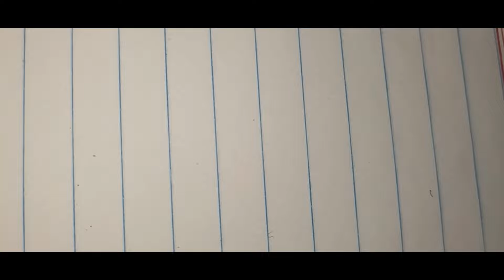Biw boul cho pou tiraj aswa a kraze New York Florida et GA 11 Mars 24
show9 Elton tv
show9
show9 Elton family
Elton tv
show9 elton tv
boul cho lotto
boul cho
boul lakay
show9 Elton tv
boul lakay numero 1
lotto lakay
Lotto lakay boul cho
cholotto 509
petervicker Jay
piyay lotto 509
kraze bank
krase bank numero
Haitian 100
kapylotto
lotto pam
boul malatchong
malatchong
lotto
bolet
boul pou jodia
boul cho matin an
boul cho aswa a
ma mission tv officiel
abner gelin today
new jersey lottery results
oyerepa afutuo live today
radio tele altagrace en direct
pitit manman mari tv live today now
tiraj new york en direct
peter vicker resulta en direct
tiraj florida en direct
jay money nba picks today
point pleasant police department
dreamworks water park new jersey
new york lottery results
tiraj new york en direct midi
tiraj rapid lottery new york
ny lottery en vivo
lottery florida en direct soir
ny lottery scratch off
new york lottery
tiraj rapid
cash pop florida lottery
best banks
commercal banks
best bank to open an account
lotto game
lotto shhoes
lottery lotto
ny lotto
lotto 649
super bowl commercials
banking products and services
types of bank accounts
commercial banking
commercial banks
bank balance check
mastercard commercial
money is the name of the game
introduction to banking
the best super bowl commercial
banks of sacramento
corporate banking
nba moneyline picks today
jays nba picks today
bolet new york soir
prizepicks today nba
nba player props today
croix du jour boul cho pou jodia
nba over and under picks today
rigolo terapi en direct
nba best for today
yettukelli povalanipisthunde